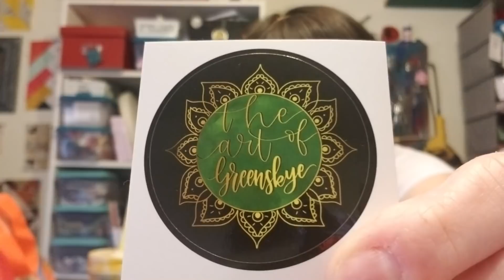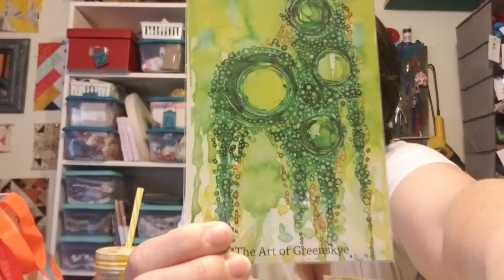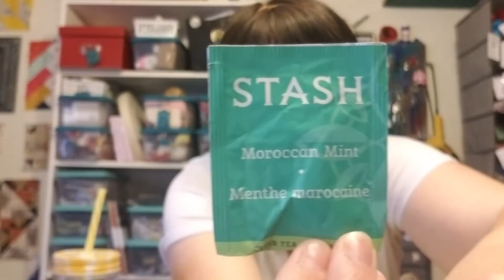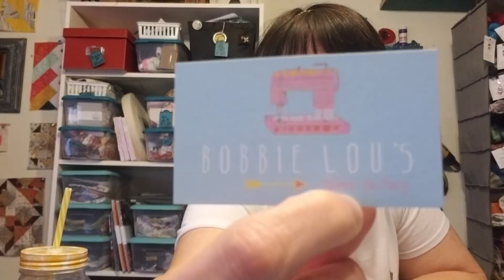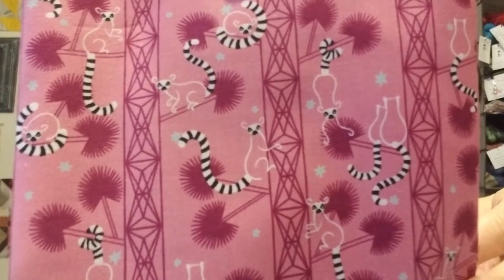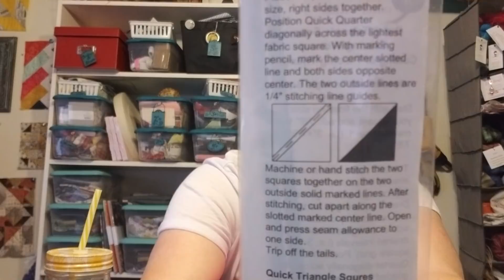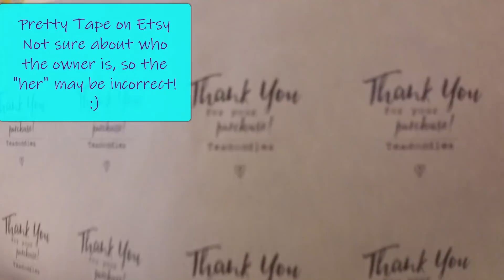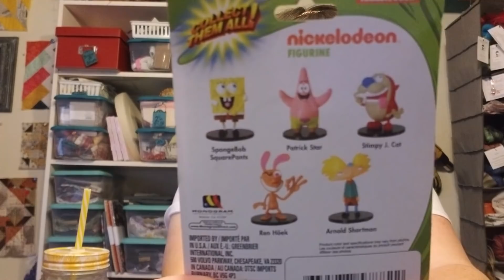Teadoddles Talks Episode #24 ~ Mini quilt, long projects, and it's hot y'all!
~ Time Stamps ~
Yarny Goodnes - 28:53
Fabric Obsessed - 45:01
DIY & Thrifty Fun - 58:48

Dollar Tree yarn ~ {$4.95 flat rate shipping starts 5/29!}
Veluxe yarn at WalMart ~